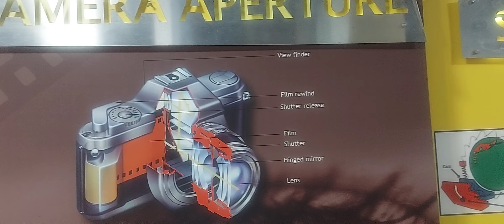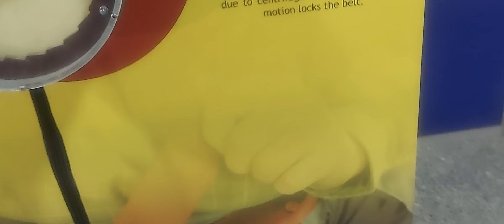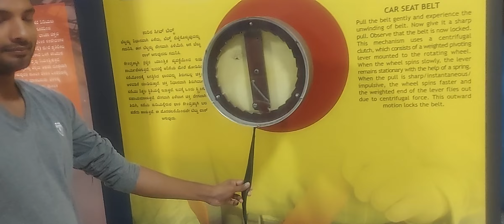MOKSHAGUNDAM VISHWESHWARAIAH NATIONAL SCIENCE MUSEUM. BENGALURU KARNATAKA STATE